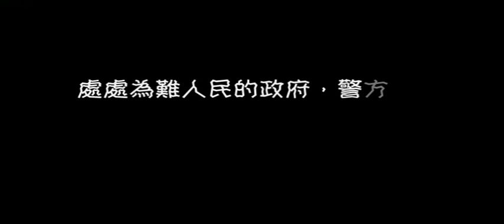天龍國豐凱道上寸步難行？